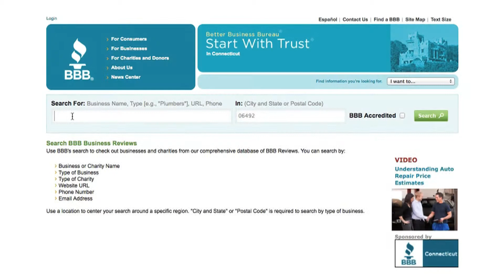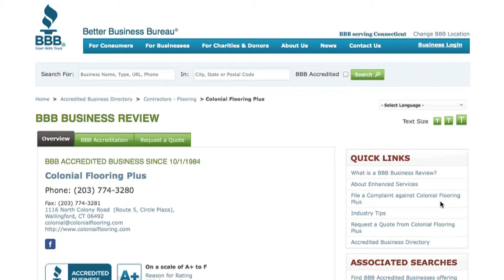CT BBB Welcome Video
Welcome to your Connecticut Better Business Bureau YouTube channel!

Be sure to follow us on the following social media platforms to stay up to date on the latests news, happenings, and scams happening throughout business in your area!

Your Connecticut BBB.  Start with Trust.